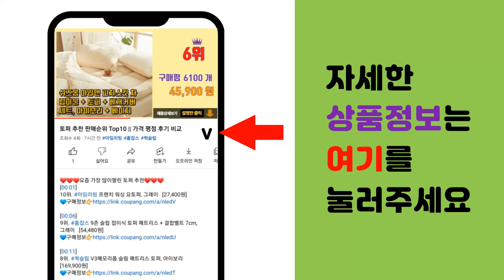화장실디퓨저 추천 판매순위 Top10 || 가격 평점 후기 비교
❤️❤️❤️요즘 가장 많이팔린 화장실디퓨저 추천❤️❤️❤️

[00:01]
10위. 데일리콤마 스누피 디퓨저 100ml, 1세트, 데일리런드리 [6,800원]

[00:06]
9위. 코코도르 블랙에디션 디퓨저 500ml, 블랙체리, 1개 [11,900원]

[00:11]
8위. 코멧 시그니처 디퓨저 250ml 2입 + 섬유스틱 10p, 타이니가든 [15,790원]

[00:16]
7위. 코코도르 디퓨저 200ml x 2p, 에이프릴 프레쉬, 2개 [12,600원]

[00:21]
6위. 기분좋은 홈닥터 디퓨저 100ml 1 + 1, 1세트, 피톤치드 앤 악취제거(피톤치드) [13,410원]

[00:26]
5위. 부케가르니 디퓨저 200ml 2개입, 소프트코튼, 2개 [13,700원]

[00:31]
4위. 헤트라스 프리미엄 디퓨저 500ml x 3p 세트, 호텔우드향, 1500ml, 1세트 [25,410원]

[00:36]
3위. 쿤달 퍼퓸 디퓨저 200ml 3개 + 섬유스틱 15개 세트, 블랙체리향 [22,500원]

[00:41]
2위. 기분좋은 홈닥터 디퓨저 100ml 1 + 1, 1세트, 담배냄새 앤 욕실냄새(피치유칼립투스 [13,410원]

[00:46]
1위. 코멧 시그니처 디퓨저 500ml, 타이니가든, 1개 [9,890원]